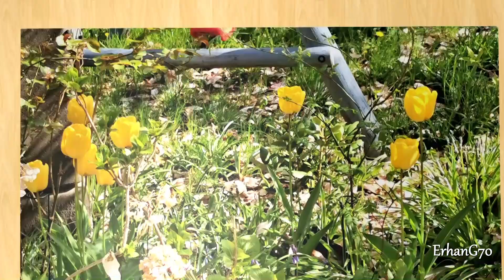İlkbahar Görüntüleri 2021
2021 yılı Nisan ve Mayıs aylarında mahallemizde yaptığımız yürüyüşten güzel görüntüler. Adım adım İlkbahar.